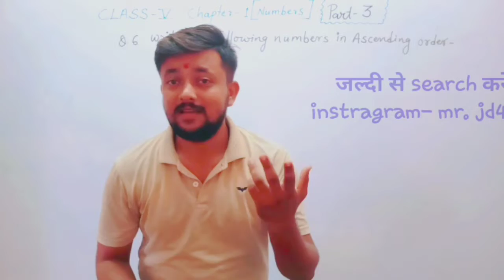HAPPY JANMASHTAMI 2020 SPACIAL MERA AAPKI KRAPA SE.......|| BY:-JD SIR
Khyati Classes Start 100% Free Online Study
Here We`ll Update Regularly on different topics of Math. Put Your comments below for your advice and help.
CLASS- 5th & CLASS-10th BOARD  MATHEMATIC AND SCIENCE SOLUTION
JD SIR & HD SIR

HEARTFELT GREETINGS FROM ALL OF YOU TO THE KHYATI CLASSES OF KRISHNA JANMASHTMI.

*BHAJAN:- MERA AAPKI KRAPA SE.
---AB GATE GATE PADHIYE KHYATI CLASSES(NOW READ KHYATI CLASSES WHILE YOU SING)
Sound By: -